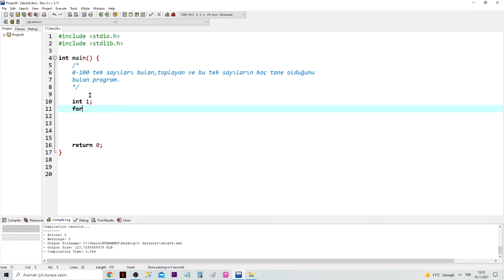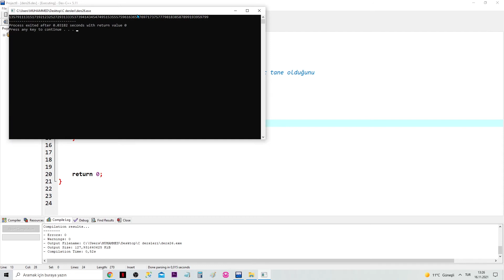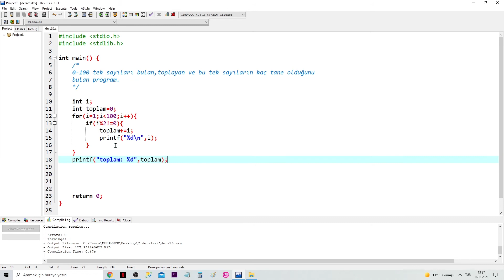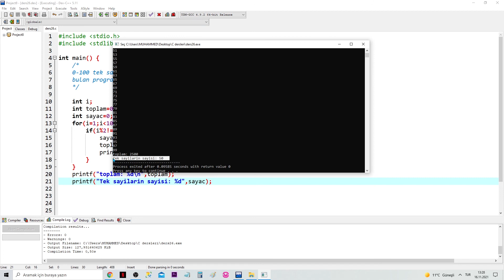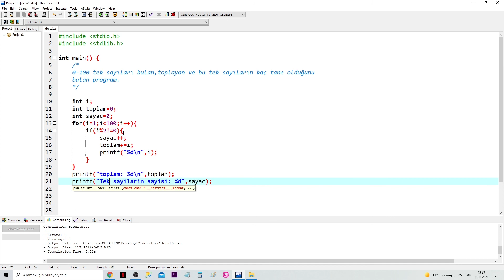C Döngüler örneği.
C programlama eğitimi döngüler örneği.

c programlama eğitimi
c full kurs
c programlama
c öğren
c eğitimi
c algoritma örnekler.
c programlama algoritma örnekleri.